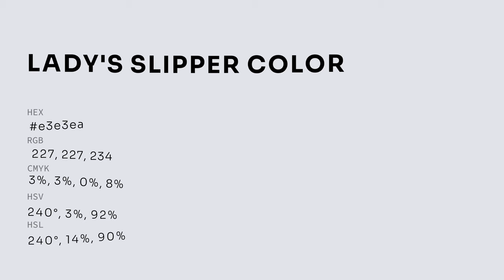Lady's Slipper color e3e3ea hex color - Blue color - Warm color e3e3ea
What color is Lady's Slipper ? e3e3ea hex color - Blue color - Warm color e3e3ea

Hex e3e3ea Color Code is also known as Lady's Slipper color.

Hex e3e3ea Color code in RGB color code model is created after adding 89.02% red color, 89.02% green color and 91.76% blue color.
Hex e3e3ea Color code in CMYK color (process color) code model is generated after subtraction of 2% cyan, 2% magenta, 0% yellow and 8% black.